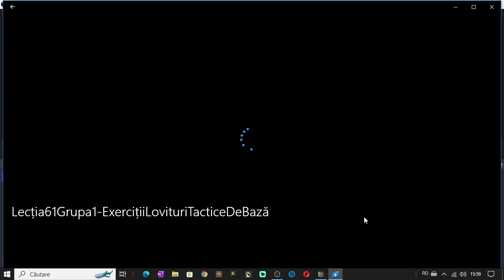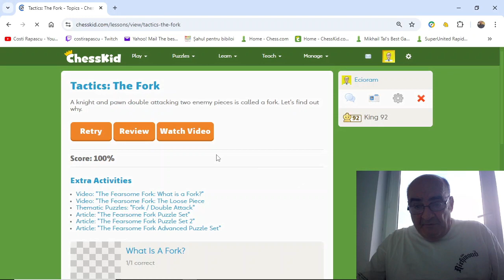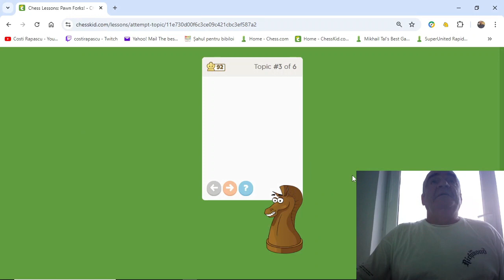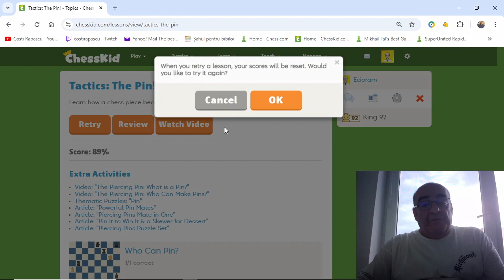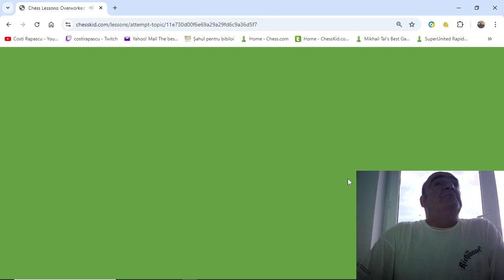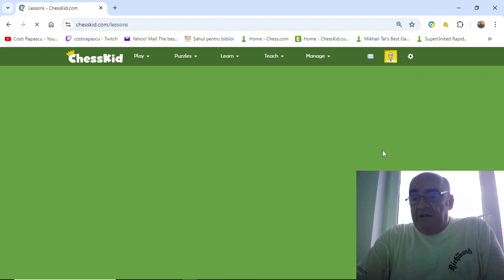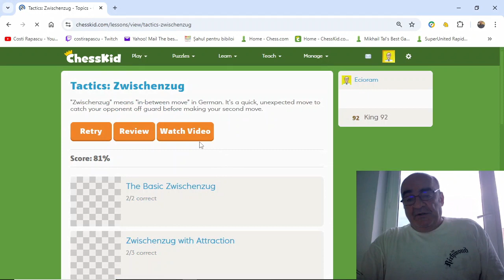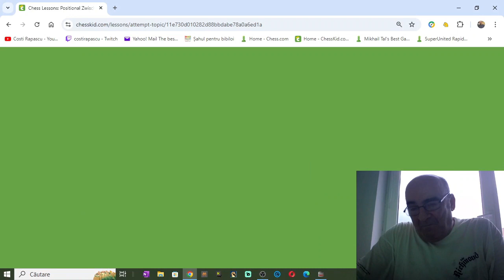Lecția 61, grupa1: Exerciții tactice de bază